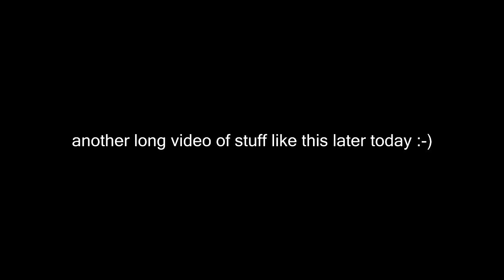"We like to give 2nd chanses here at badlion"